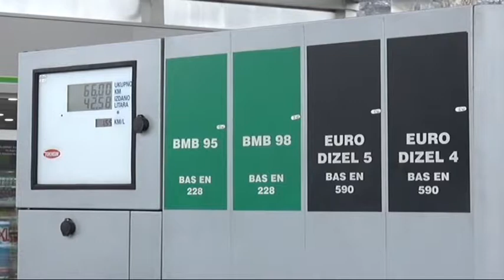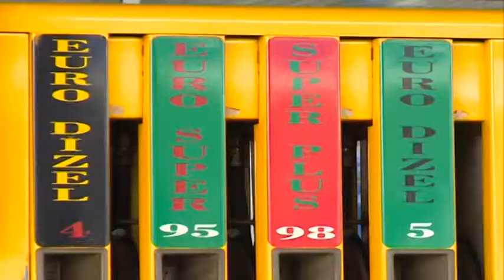CIJENE GORIVA U RS BEZ PROMJENE ?